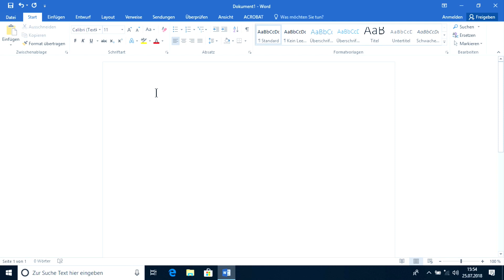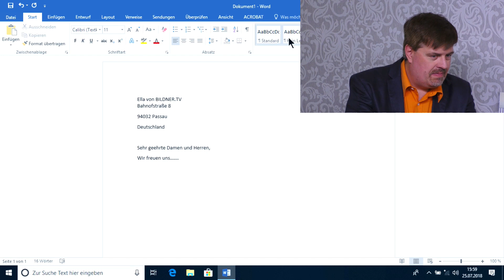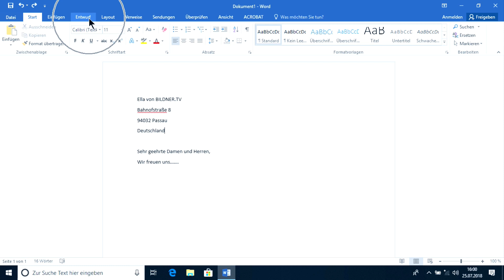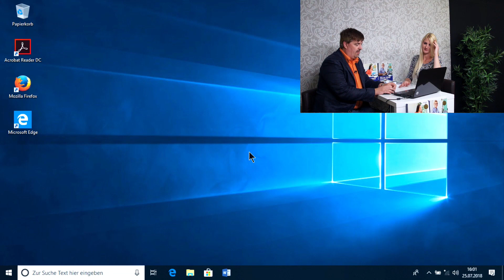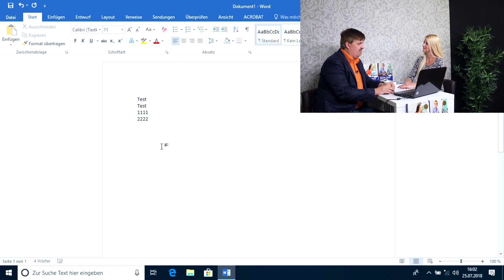Word #5 - Dauerhaft lästige Abstände vermeiden – wir zeigen euch die beste Lösung dafür (deutsch)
Die Standardeinstellung in Word für Abstände ist z.B. bei Briefen viel zu groß. In jedem einzelnen Dokument alle Absätze zu markieren und die Abstände anzupassen ist eine nervige und Klick-aufwändige Angelegenheit. Damit ihr euch diese Arbeitsschritte ein für alle Mal sparen könnt, zeigen wir euch, wie ihr die Abstände in Word dauerhaft anpasst und optimiert.